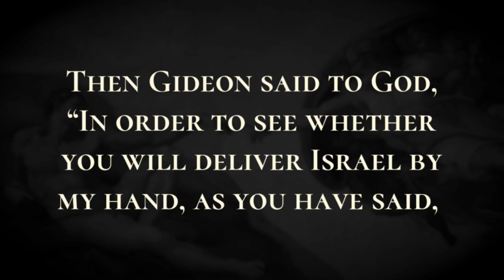The Sign of the Fleece - Holy Bible, Judges 6:36-6:40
The Sign of the Fleece

Then Gideon said to God, “In order to see whether you will deliver Israel by my hand, as you have said,  I am going to lay a fleece of wool on the threshing floor; if there is dew on the fleece alone, and it is dry on all the ground, then I shall know that you will deliver Israel by my hand, as you have said.”  And it was so. When he rose early next morning and squeezed the fleece, he wrung enough dew from the fleece to fill a bowl with water.  Then Gideon said to God, “Do not let your anger burn against me, let me speak one more time; let me, please, make trial with the fleece just once more; let it be dry only on the fleece, and on all the ground let there be dew.”  And God did so that night. It was dry on the fleece only, and on all the ground there was dew.